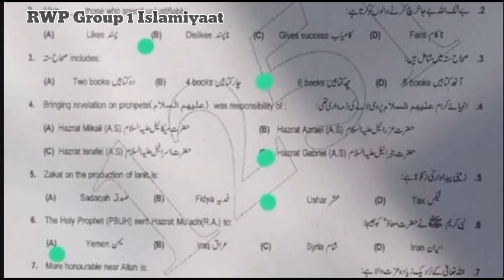Solved Mcqs 10th class Islamiyat Rawalpindi board group 1 paper 2024 10th islamiyat first time paper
10th class Islamiyat Rawalpindi  board group 1 paper 2024
10th class Islamiyat lazmi rwp  solved mcq group 1
10th class paper 2024
Bise lahore class 10 Islamiyat  group 1 subjective
Class 10 Islamiyat compulsory Rawalpindi  group 1 mcq
2nd year Islamiyat group 1 mcq
10th class Islamiyat Rawalpindi  mcq
10th class Islamiyat Rawalpindi  1st time  paper
10th class Islamiyat Rawalpindi  morning paper
class 10 Islamiyat  fsd board paper
10th class Islamiyat paper 2024
10th class Islamiyat Gujranwala board group 1
10th class Islamiyat fsd board group 1
10th class Islamiyat bwp board group 1
10th class Islamiyat multan board group 1
10th class Islamiyat rwp board group 1
10th class Islamiyat sahiwal board board group
10th class Islamiyat lahore board group 1
10th class Islamiyat dg khan board group 1
10th class Islamiyat rawalpindi board group 1
10th class Islamiyat sargodha board group 1
10th class Islamiyat bhawalpur board board group 1
10th class Islamiyat Gujranwala board group 1
Bise Sargodha Islamiyat group 1 objective
10th multan Islamiyat solved mcq
class 10 Islamiyat Rawalpindi  board group 1 paper
class 10 Islamiyat paper Rawalpindi  board
10th class guess paper 2024
10th class Islamiyat most important guess 2024
10th class Islamiyat most important essays guess 2024
10 class physics most important question guess 2024
2nd year pak study important questions 2024
10th class Islamiyat guess 2024
10th class important questions 2024
10 class pairing scheme 2024
10th class Rawalpindi  group 1 paper 2024 10th Islamiyat group 1 2024
Class 10 Rawalpindi  group 1
10th Islamiyat group 1 paper 2024
10 class Rawalpindi  paper 2024
Today 10th Islamiyat Rawalpindi  board paper
10th bise Rawalpindi  group 1 paper 2024
Today 10 Islamiyat paper group 1
Bise dgk 10 class paper 2024
bcpm science
board exam 2024
Rawalpindi  board 10th class Islamiyat paper
board exam 2024 news today
10th class Islamiyat  group 1 paper 2024